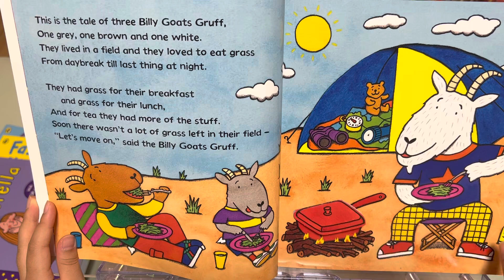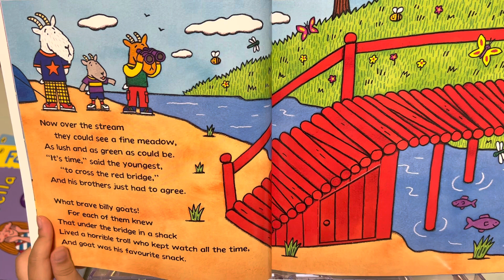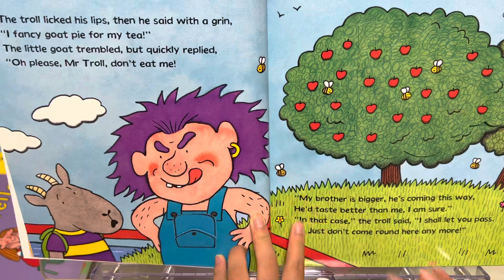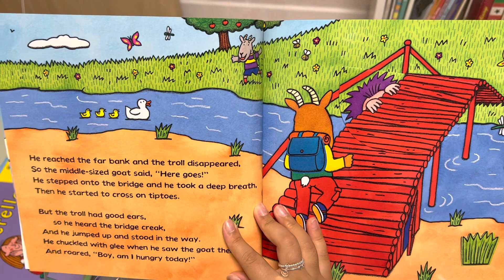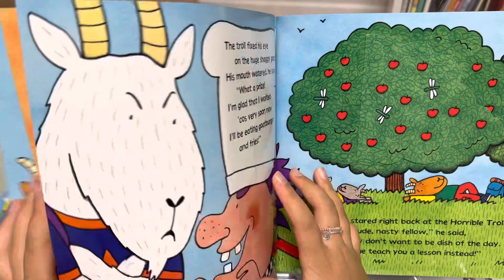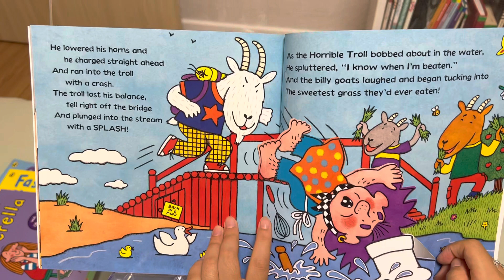The three billy goats gruff read aloud